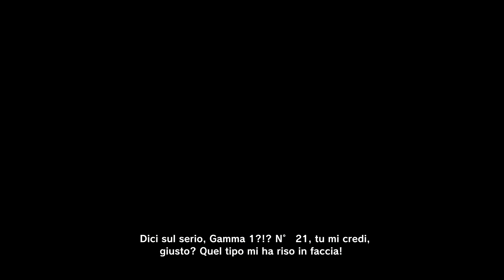Dragon Ball Xenoverse 2 #38 "Il Red Ribbon va all'attacco!"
Salve a tutti, oggi nuovo appuntamento con Dragon Ball Xenoverse 2...